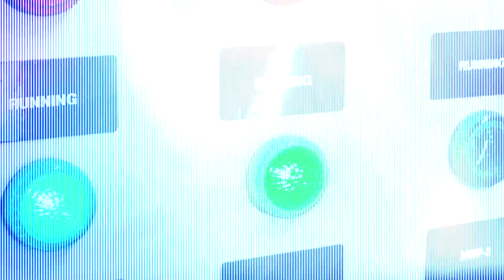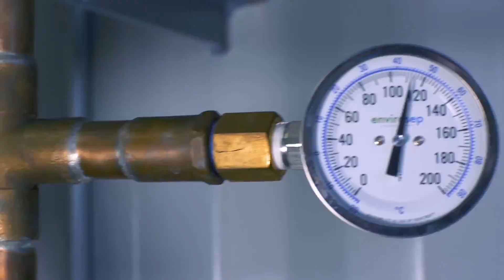PEG "The Energy of Innovation"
Innovation for the Energy Age
Transformative. Engineering. Solutions.

50 years ago, the cost of energy was essentially negligible. It was all about mechanical design and engineering back then — keeping the equipment clean and running. Service excellence and dependability were paramount to success. This meant braving the elements, facing down disasters, ensuring continuity of service. As a young, aggressive, family-owned business looking to set itself apart, the people at Platinum Energy Group (PEG) understood this imperative early on and made it the company’s culture.

As the industry evolved, and the cost of energy rose, so did PEG’s reputation as an inventive problem solver. Time and time again, the PEG team would be challenged to design, develop and deploy innovations that focused on conservation, optimization and efficiency. The company’s deep engineering roots continued to serve it well.

Today, PEG provides a diversified spectrum of trade disciplines that has no competitive equal: more than 200 employees, a fleet of 100+ vehicles available 24/7/365 and an unyielding commitment to service excellence in everything it does. End-to-end, PEG is your pioneering energy solutions integrator — bringing supply, usage, service and more, all under one roof. The advantage: value, savings and technology leadership. Innovation for the Energy Age.

As populations soar and technology booms and our work and lifestyles are increasingly defined by smart appliances and digital devices, the thirst for energy in all its forms is unrelenting. And so is the demand for cost-smart solutions that yield tangible bottom line results — on both sides of the meter.

Industrial, commercial and multifamily residential property owners — businesses who both consume and provide energy to others — need an energy partner with the means to provide unprecedented value. Money saved, sustainability met, maintenance assured and equipment life-cycles extended. In short, innovation.

Welcome to Platinum Energy Group. The Energy of Innovation.